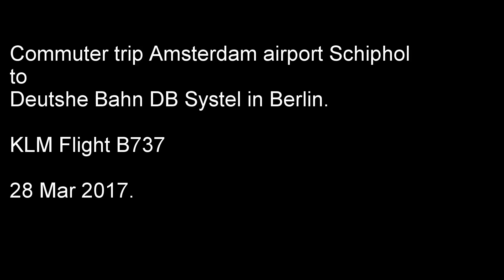KLM 1821 Boeing 737 Amsterdam - Berlin Tegel Economy Comfort class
Trip from Amsterdam airport Schiphol (Netherlands) to Berlin airport Tegel (Germany), and on to DB Systel office.
KLM 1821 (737) seat 04A.
28 Mar 2017.